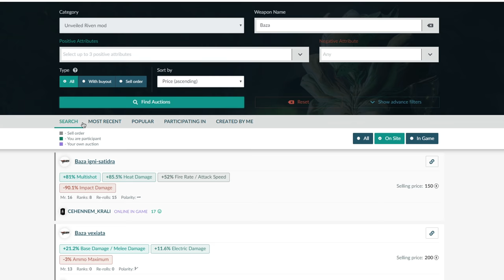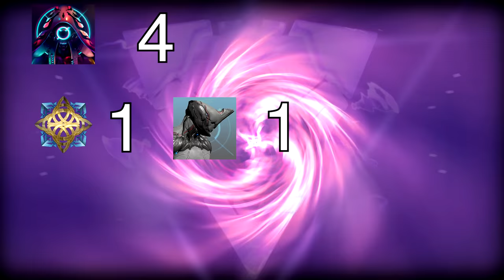Warframe - Riven Contest #2 : 100k de kuva sur le mode riven de la Baza prime mais pas que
Nouvelle vidéo sur notre concept INCROYABLEMENT RÉVOLUTIONNAIRE OHLALALA... avec un montage différemment pensé que la première vidéo.

Cette fois-ci on se challenge sur la Baza prime une arme sortie avec Ivara Prime. On a aussi l'apparition de Taki, notre programmeur bien aimé du bot Warframe Trader.

Cette vidéo était censé venir quelques temps après la sortie d'Ivara prime mais comme d'habitude elle arrive 450 ans après.
Notre Bot Discord, Warframe Trader (créé par Taki un membre de notre clan) :
N'hésitez pas à voter pour le bot si vous le trouvez intéressant (merci d'avance).
Musiques utilisées

Background utilisé dans la vidéo